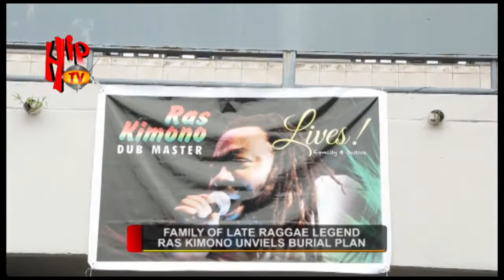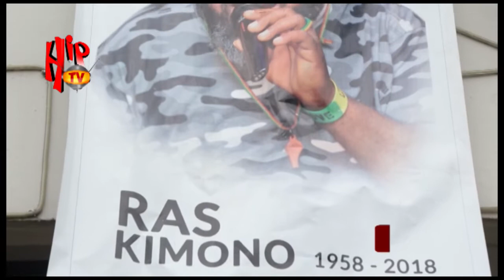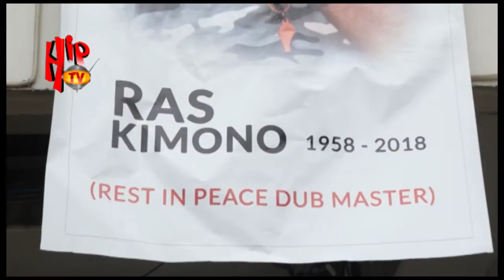FAMILY OF LATE REGGAE LEGEND RAS KIMONO UNVEILS BURIAL PLAN (Nigerian Entertainment News)